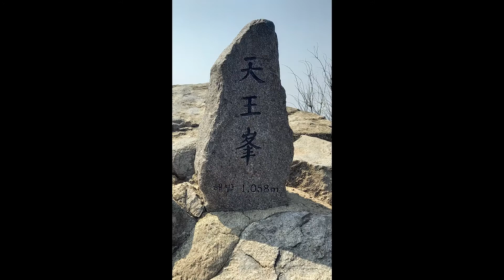속리산 천왕봉 2021년4월11일 일요일 (Korea mountains : Songnisan )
법주사 세조길에서 출발~~~
정상 천왕봉으로   문장대는  아쉽게 다음에
다시 세조길로  도착~~~